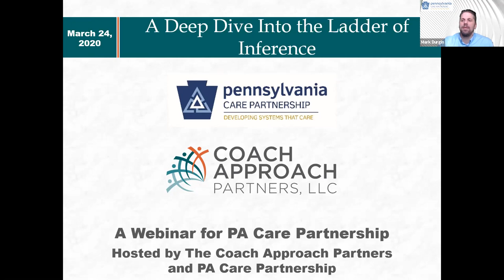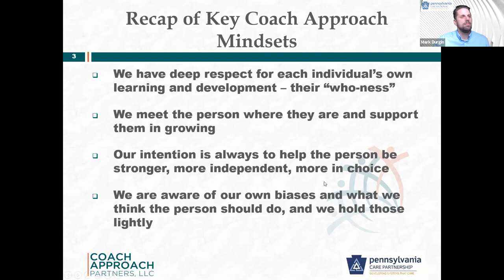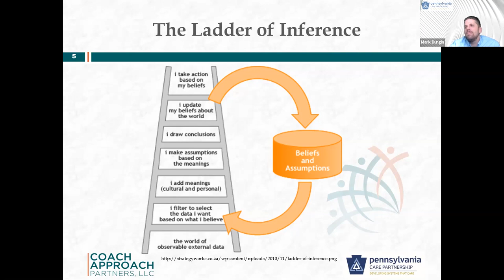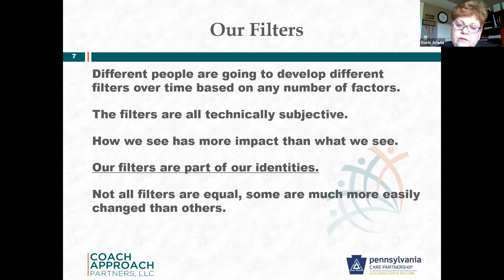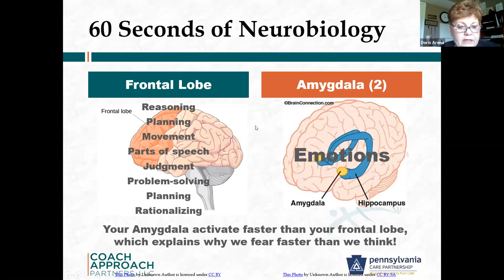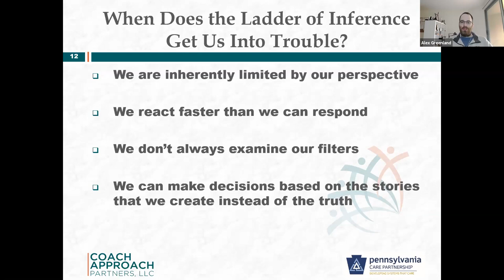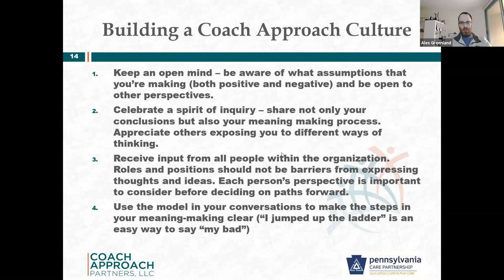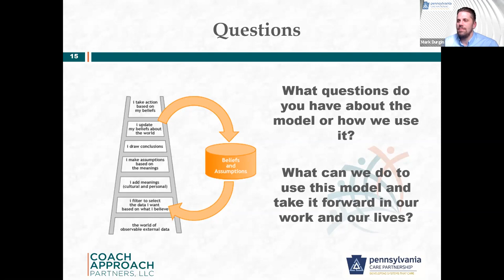A Deep Dive Into the Ladder of Inference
In this webinar, you will gain a deeper understanding of Chris Argyris model: The Ladder of Inference. The Ladder of Inference illustrates our mental process of filtering and interpreting data from our own biases and how that impacts what and how we see the world around us. We have found that this model is helpful for allowing us with The Coach Approach to further explore our complex situations and discover opportunities for new possibilities. We will review each step of the model and discuss examples of the entire process at work. We will identify examples in our own lives that would serve as examples of the model, and finally discuss tips for how to manage our own inferences. Finally, there will be an opportunity to discuss how to take this knowledge forward.

This webinar was developed under grant number SM0080147 from the Substance Abuse and Mental Health Services Administration (SAMHSA), U.S. Department of Health and Human Services (HHS). The views, policies, and opinions expressed are those of the authors and do not necessarily reflect those of SAMHSA or HHS.